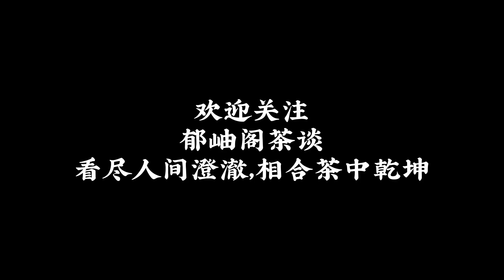漫谈红茶入门香味是添加剂的效果吗如何判断红茶的好坏